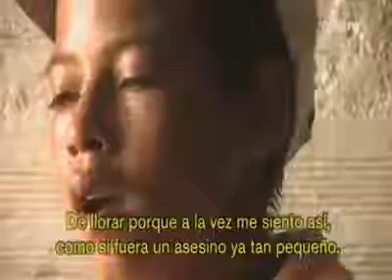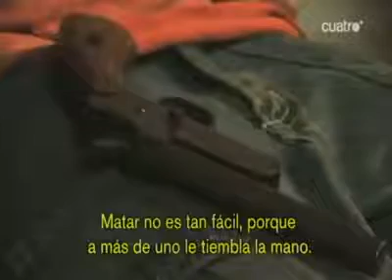Historia real de un niño sicario de 9 años